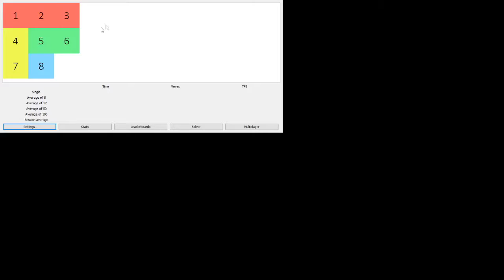8 puzzle EUT relay in 2.3s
[former WR]
join discord, download 15 puzzle sim, chat, ranks etc
какая категория, такой и recording
3x3: 0.569, 18 moves, 31.634tps
2x3: 0.772, 12 moves, 15.544tps
3x2: 0.753, 9 moves, 11.952tps
2x2: 0.210, 1 moves, 4.761tps